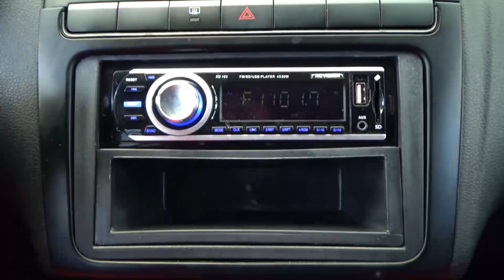Volkswagen / Vento / 2020 - 20091